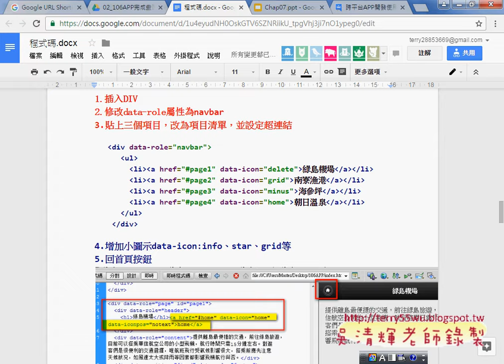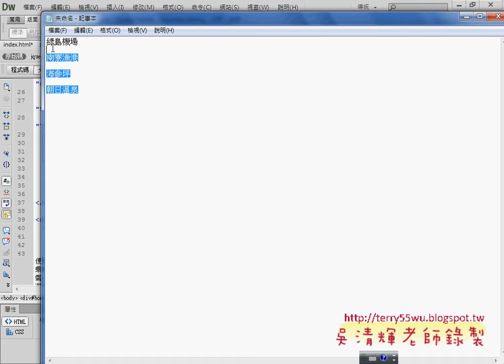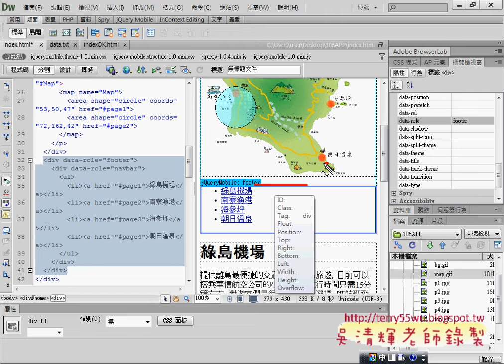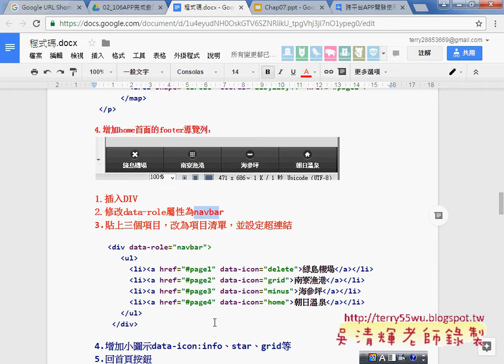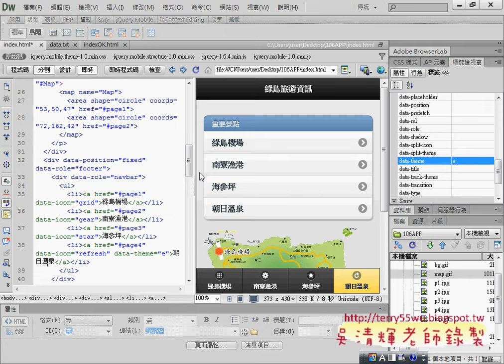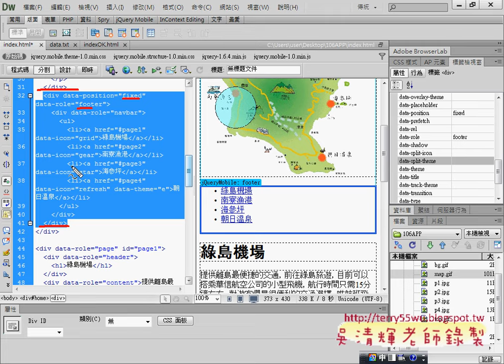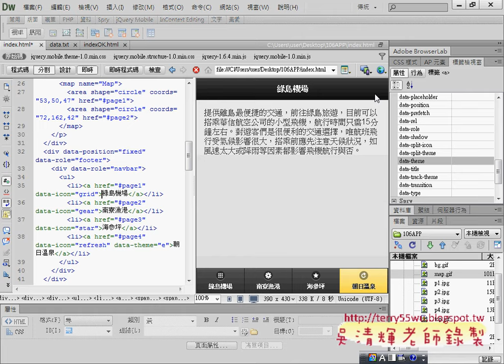04 製作導覽列與固定在下方